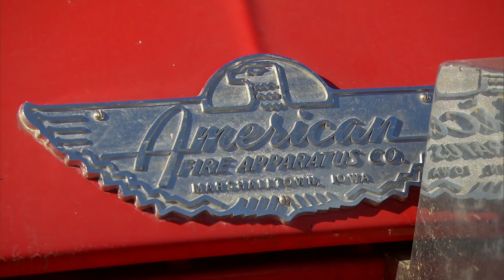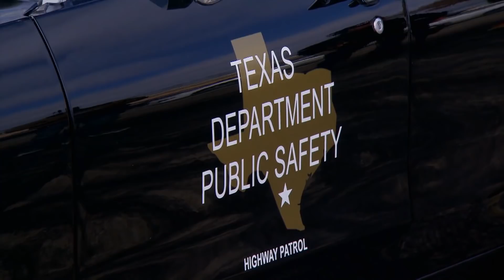Camión de bomberos y patrulla de policía en Gas Monkey | El Dúo mecánico | Discovery Latinoamérica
El administrador de Gas Monkey comprará un camión de bomberos modelo 71 por $3,000 dólares a espaldas de Richard Rawlings, quien sin saberlo aún, también pagará por una clásica patrulla de policías.